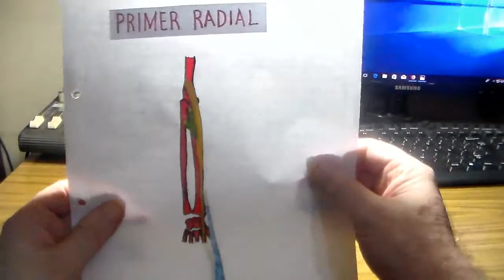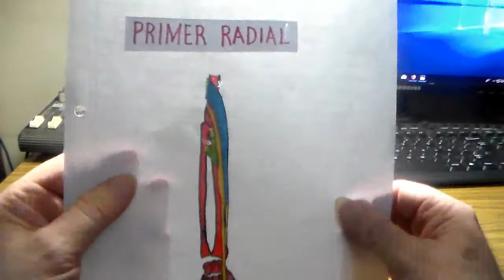Anatomia p-guitarristas, primer radial por CRGomez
primer radial